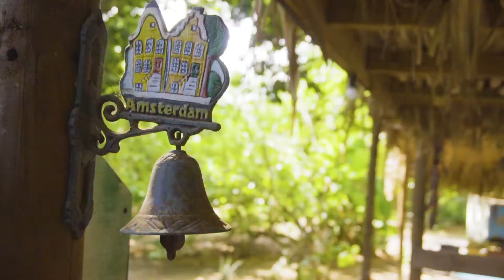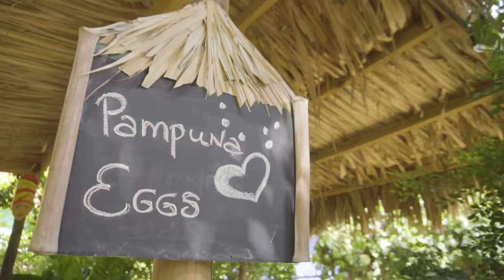Mondi Lodge Boarding Pass Travels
Mondi Lodge has been featured in travel TV show 'Boarding Pass Travels', where we talk about our past, present and future plans!